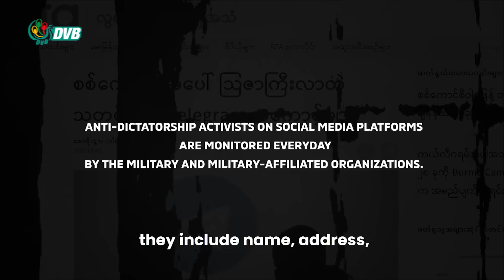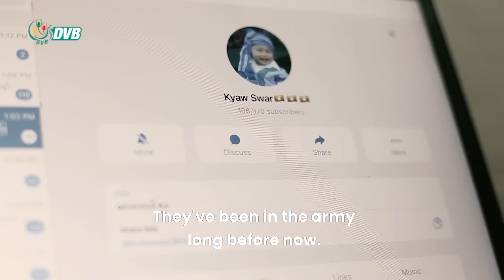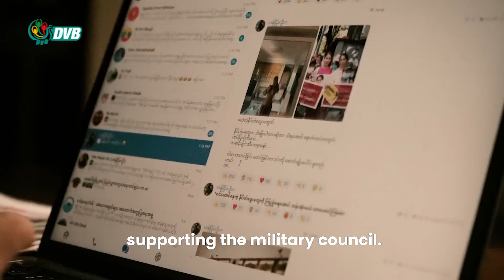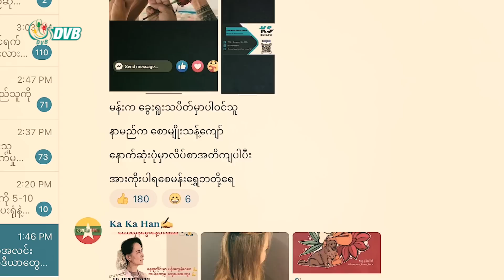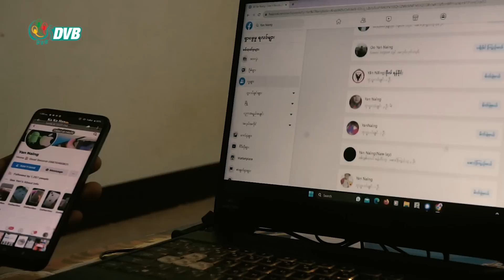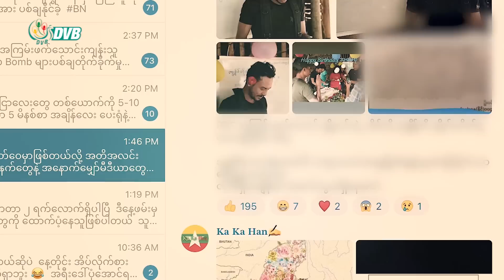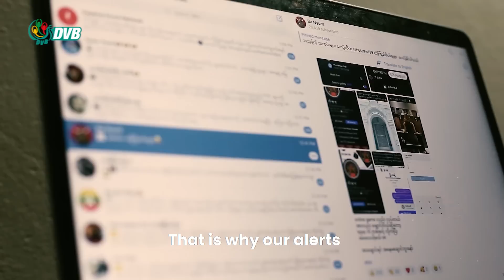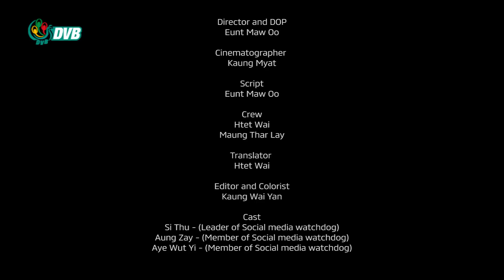"The Watchdog" - DVB Short Doc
"ဒီခေတ်ကြီးထဲမှာ အဖမ်းခံရရင် မလွယ်ဘူးလေ။ အသက်အန္တရာယ်လည်း စိုးရိမ်ရတဲ့အနေအထားတစ်ခု ရှိတယ်။ သူတို့ အန္တရာယ်ကင်းအောင် ကျနော်တို့ လှမ်းပြီး အသိပေးရတာပေါ့။"

စစ်တပ်လော်ဘီချန်နယ်တွေကို စောင့်ကြည့်ပြီး  ဖမ်းဆီးဖို့ လှုံ့ဆော်ခံရတဲ့သူတွေကို ဆက်သွယ်ကာ လွတ်မြောက်သွားအောင် ကူညီပေးနေကြတဲ့ အဖွဲ့အကြောင်း ရိုက်ကူးထားတဲ့ "The Watchdog" ၂၀၂၃ ခုနှစ် ဒီဗွီဘီရုပ်သံမှတ်တမ်းပြိုင်ပွဲဝင် ဇာတ်ကား